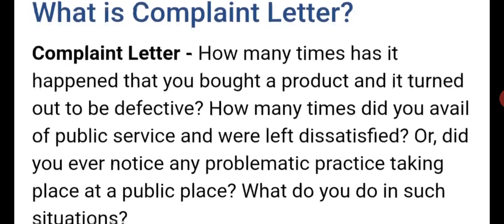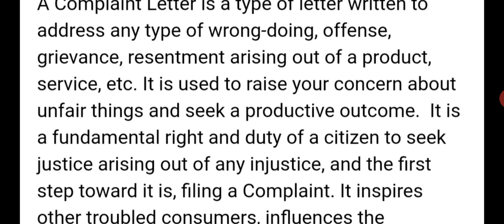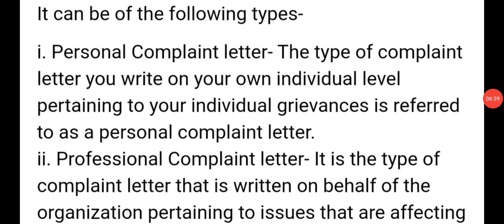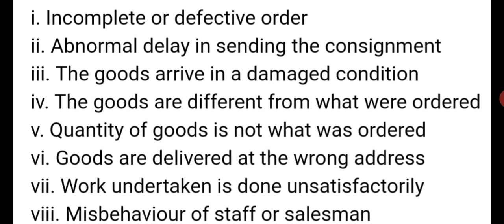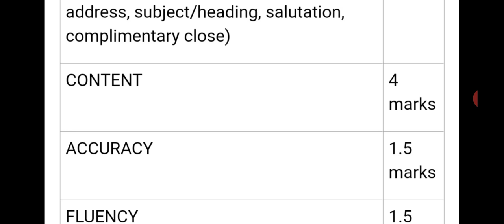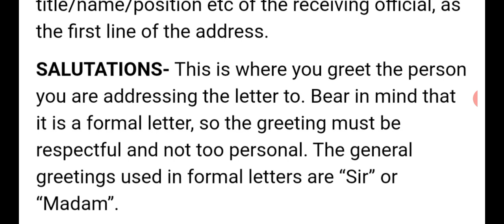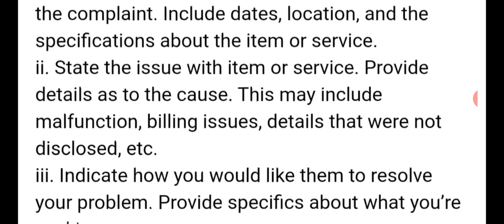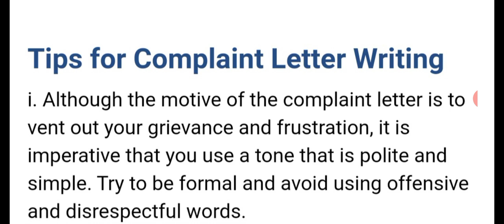English- Complaint letters( Revision)